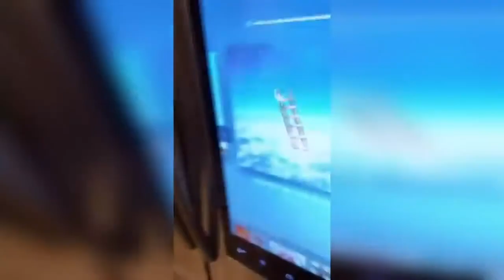Must watch Funny fails || Instant regrets compilation || Instant karma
Our channel publishes interesting and funny videos out there. we compile it and try to make it fun to watch. In this video we have a compilation of random funny and interesting videos.

Listen ad-free with YouTube Premium
Song
MICKEY
Artist
Lil Yachty
Song
The Sound of Silence (Electric Version)
Artist
Simon & Garfunkel
Licensed to YouTube by
SME